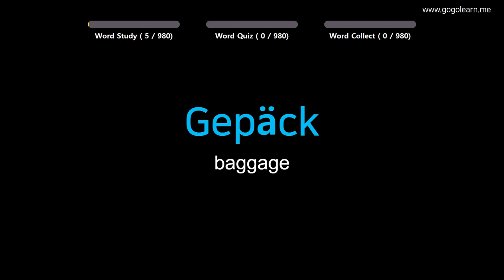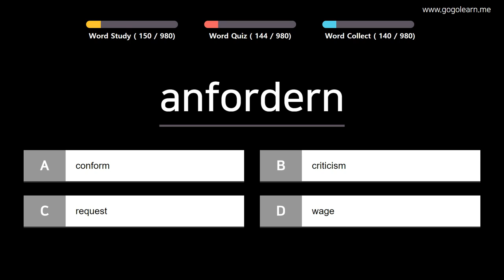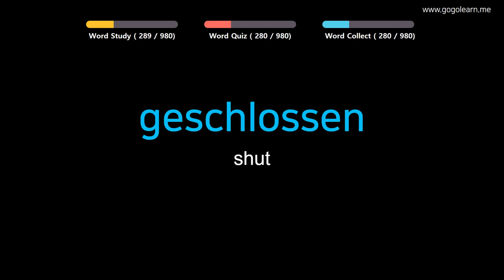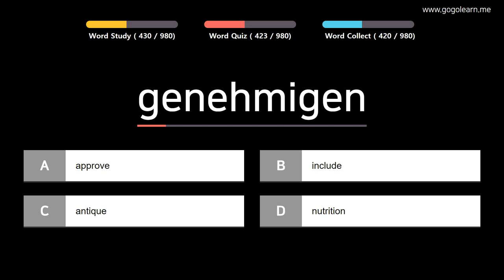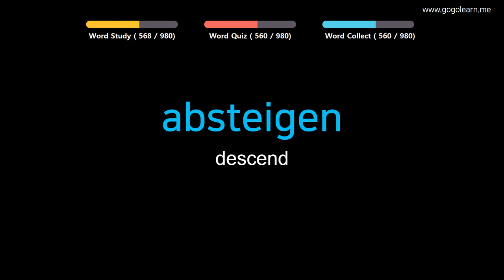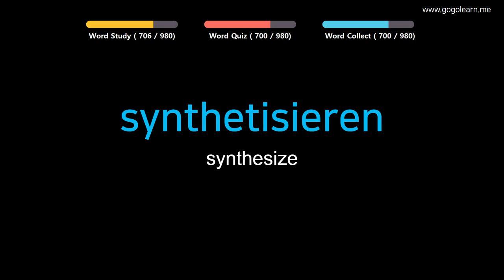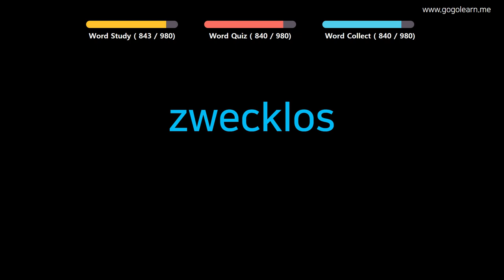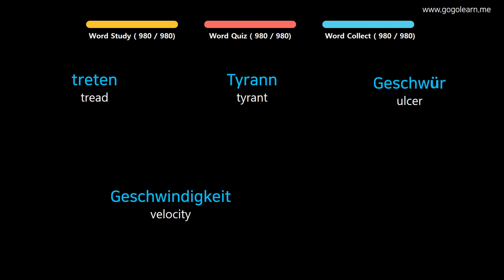Learn German | Part 14: German Vocabulary Pre-advanced | Goleaen